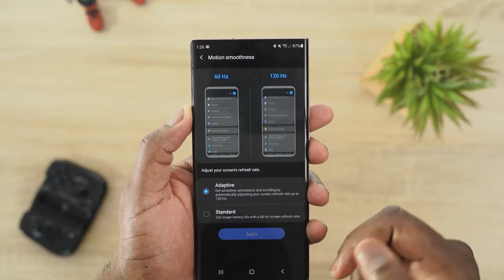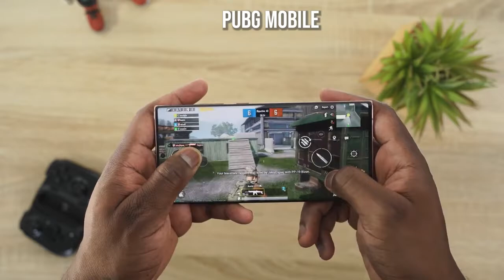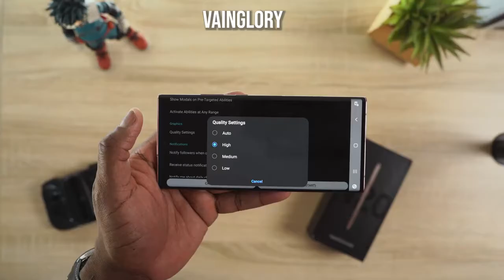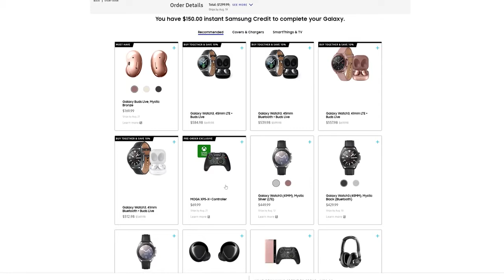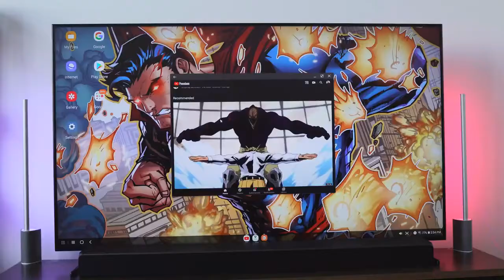Galaxy Note 20 Ultra Gaming First Look!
Galaxy Note20 ultra
Razer Kishi
Let take our first look at gaming on the Galaxy Note 20 Ultra.